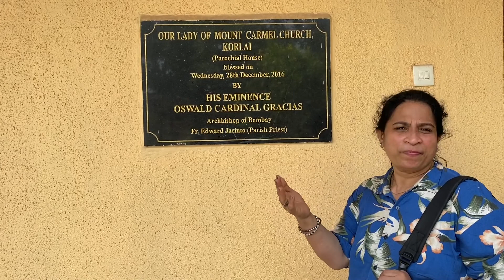Part 1 Alibaug vlog 2022(fort in the middle of the ocean, weird sea creature and much more)🐠🏰🏖